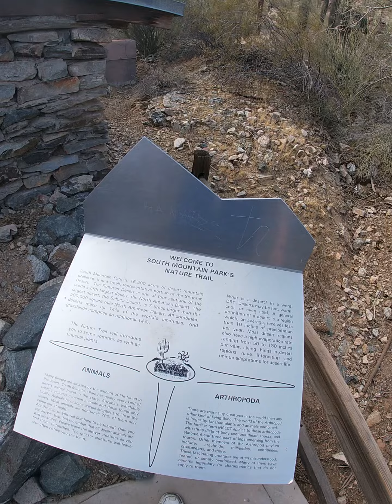South Mountain Entrance, Scottsdale AZ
This shit goes hard ya'll!